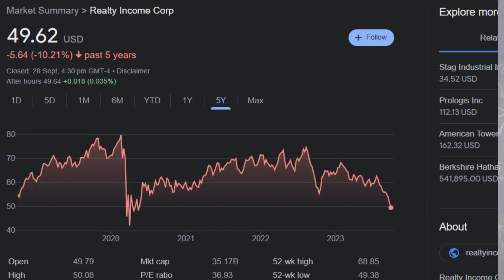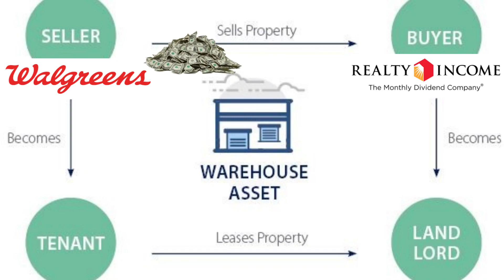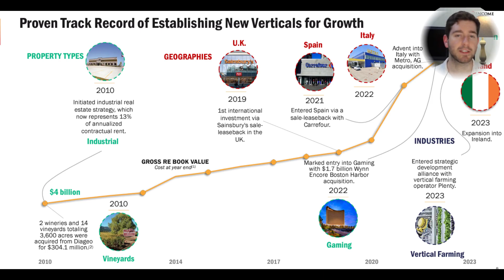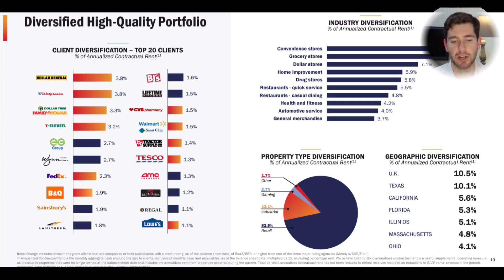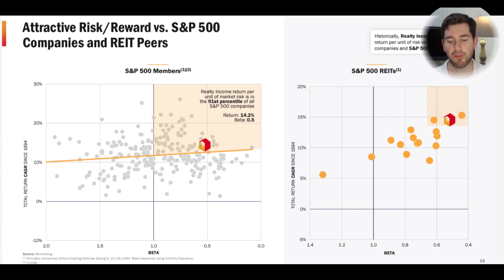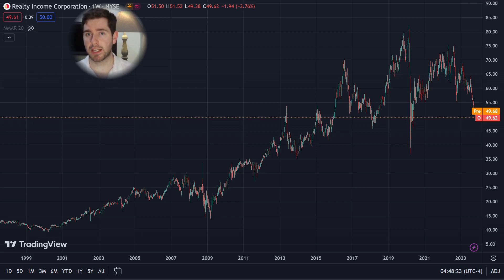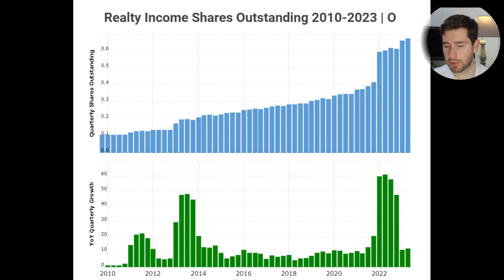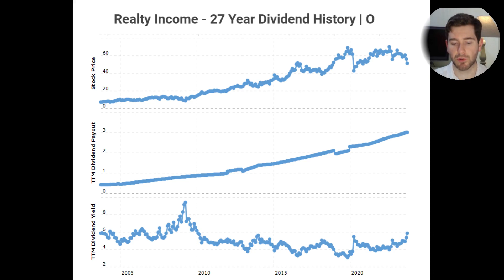O Stock Analysis | Realty Income Stock Down 37%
Seeking Alpha is not a financial product, but a news and data website.

Every view, like, and sub helps me in my mission to build a financially free community of like-minds. Feel free to join early in the journey!